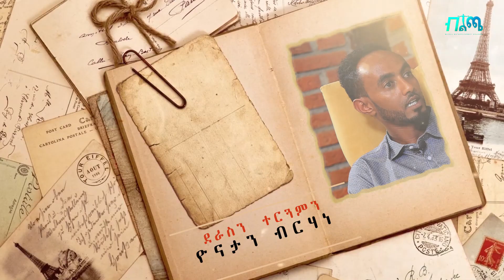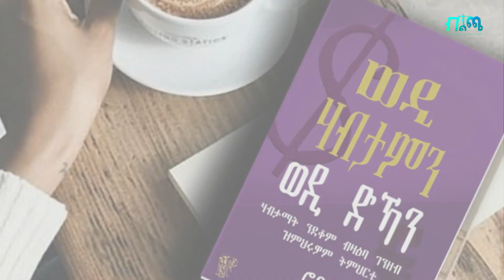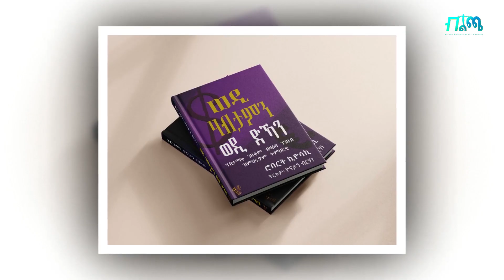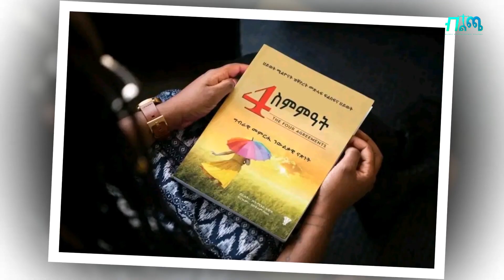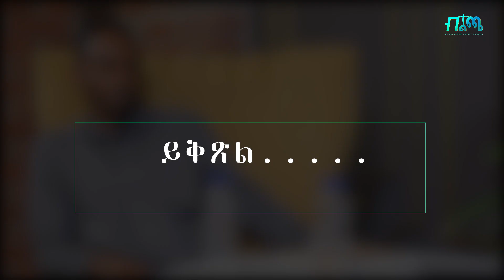New Eritrean - ዕላል ምስ ደራስን ተርጓምን - ዮናታን ብርሃነ / part 1 - ጋዘጤኛ ኣስመሮም በርሀ 2024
New Eritrean ዕላል ምስ ደራስን ተርጓምን ዮናታን ብርሃነ ጋዘጤኛ ኣስመሮም በርሀ 2024